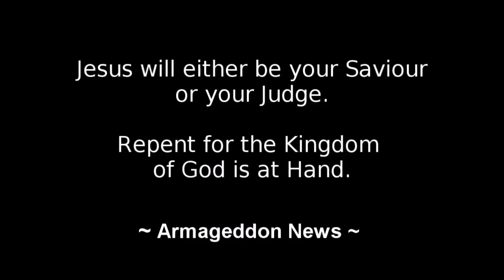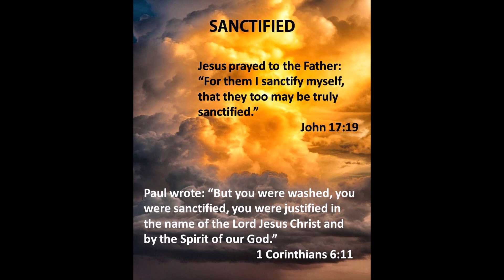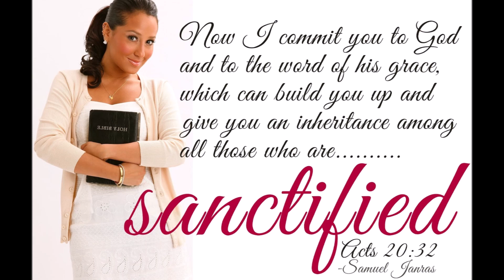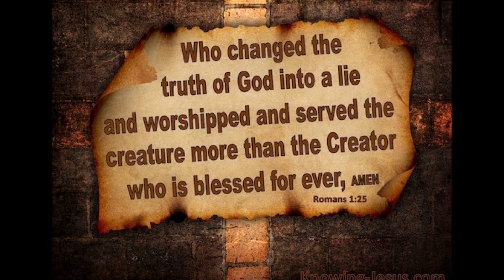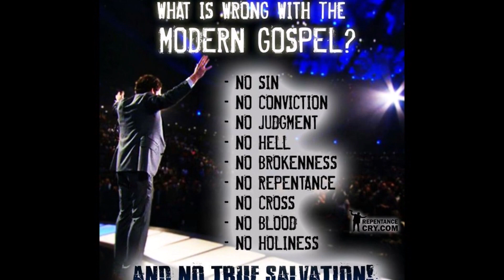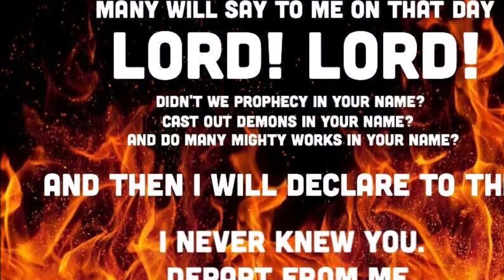New Nebuchadnezzar Babylon laws The Church is forced 2 Change God Gender or face Tribulation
God is neither male nor female': Church of England is considering gender-neutral terms. The world is calling for the Church to change not only the laws and commandments of God, but also his gender!  The trans population which amounts to 0.5 of the population is growing in strength regarding their demands that the Church must change and not stand on the bible regarding the holiness and nature of God as spoken by the prophet Isaiah and St Paul writings in Roman Chapters.

The Church is asked to worship idols to go back in time and worship King Nebuchadnezzar or face the lion's den!  This end times persecution is growing fast against the Church of God.  The tribulation signs are showing that Jesus Christ is coming sooner than we think.  But will the Church compromise before winning the race?  Will The Church become apostate and end up worshiping pagan gods and ruin the sanctuary of the Holy Ghost?

We are living in Babylon Europe and Christians will be forced to worship idols to eat food sacrificed to Satan's.  The days are shorter but many will lose their faith as prophesied by Jesus.

Your donations will help me to continue to make good videos, or if you just want to show your appreciation that is welcomed.  The Donations will also go towards paying YouTube to promote my new, and older videos and other internet costs.